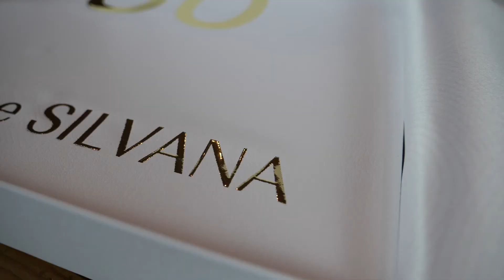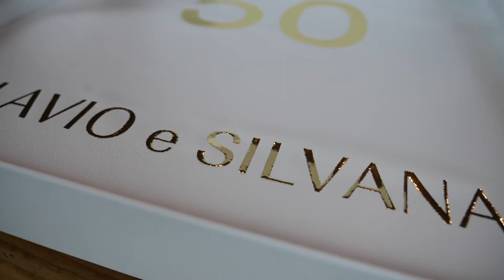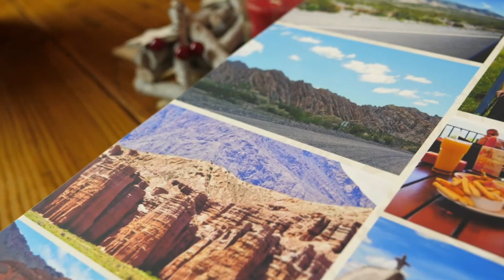FOTOLIBRO PROFESSIONALE matrimonio anniversario battesimo fai da te TIPA 2020 con CEWE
Creare un fotolibro professionale fai da te con Cewe è possibile, i fotolibri CEWE professionali hanno ricevuto il premio TIPA 2020 per la qualità dei prodotti.

Con CEWE è possibile creare un fotolibro professionale con copertina in pelle o in lino in modo semplice e veloce, la qualità di questi prodotti è paragonabile a quelli professionali realizzati dai fotografi.

Le copertine CEWE professionali sono perfette per realizzare fotolibri di qualità per matrimoni, battesimi, cresime, anniversari di matrimonio, nascite e per ricordare con un prodotto di qualità un avvenimento importante.

I fotolibri CEWE che hanno ricevuto il premio TIPA 2020 presentano copertine in pelle nelle colorazioni bianco, nero e marrone effetto marmo, mentre per le versioni con copertina in lino abbiamo i colori bianco, grigio e blu.

Tutte le copertine in pelle e in lino possono essere personalizzabili con scritte a rilievo nei colori bianco lucido, oro e argento, utili a impreziosire ancora di più il fotolibro professionale.

Con questo fotolibro professionale potete realizzare un ricordo unico e fare un regalo che rimane per sempre, la carta fotografica premium che viene utilizzata per la stampa delle foto valorizza ancora di più i contenuti e i ricordi.

00:00 | Fotolibro CEWE copertina in pelle e lino
00:27 | Fotolibro professionale Fai da Te
00:58 | Finiture della copertina
01:11 | Premio TIPA Awards 2020
01:32 | Copertine in pelle
01:41 | Copertine in lino
01:46 | Scritte a rilievo
02:14 | Formati di fotolibro disponibili
02:24 | Formato XL
02:33 | Formato XXL
02:43 | Carta fotografica premium
03:26 | Idea regalo o per ricordare momenti speciali